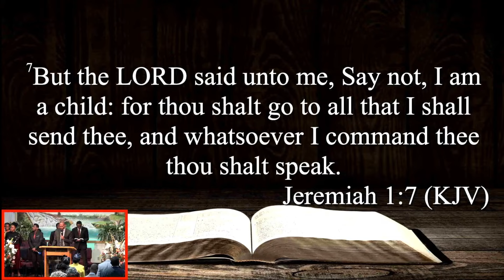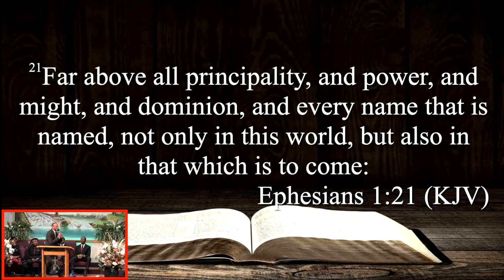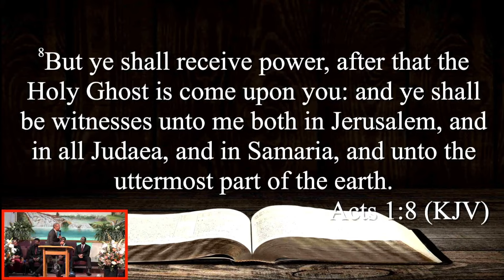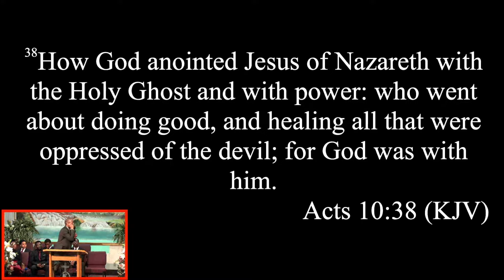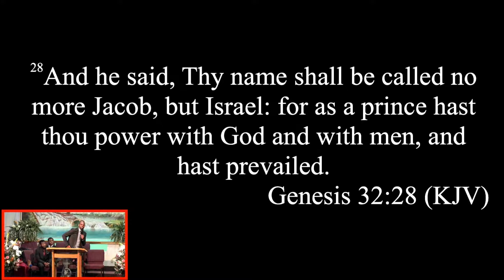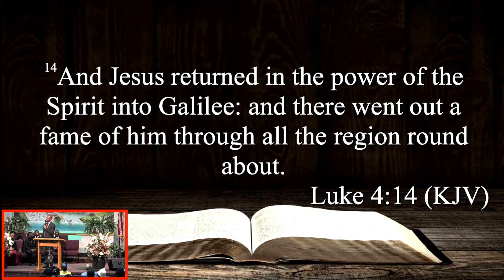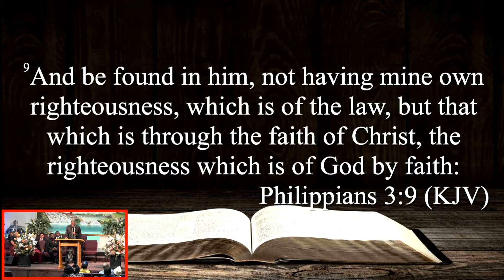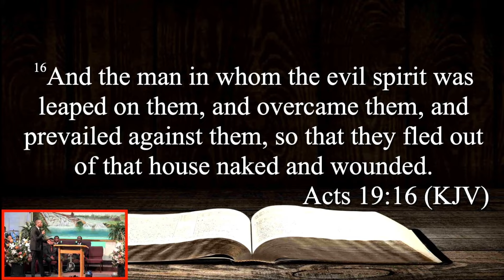"I've Got Holy Ghost Power" | Min. Arsenio Heslop | Youth Sunday | April 28, 2024 | Sermon Only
Have a prayer request? We’d like to pray for you.
If you’d like to give to Oneness Rehoboth:
or mail a check to the address above